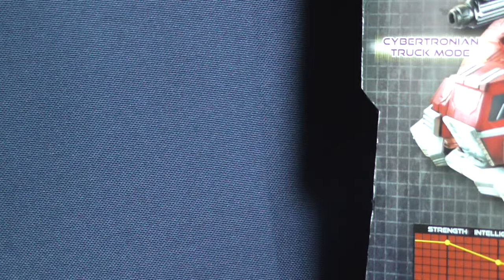Transformers - Fall of Cybertron - FOC - Deluxe Optimus Prime - FULL HD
Transformers - Fall of Cybertron - FOC - Deluxe Optimus Prime